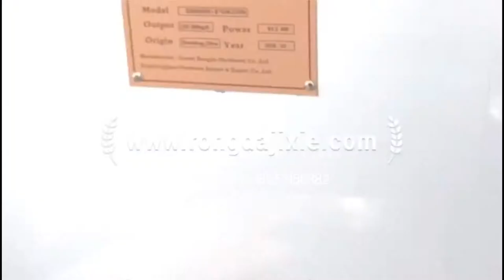Cotton waste recycling machine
Cotton / textile / fiber / clothes waste recycling machine.
Welcome to contact with me.Cody Qiu,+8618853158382